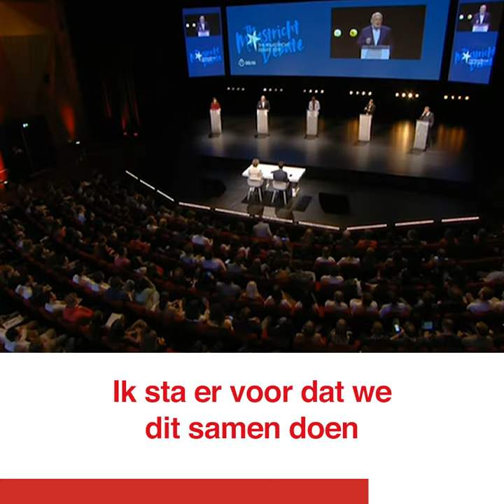Waar wil jij staan over 5 jaar? Frans Timmermans bij het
Waar wil jij staan over 5 jaar? Frans Timmermans heeft een antwoord voor iedereen die zichzelf die vraag stelt 👇
Wat kan Europa voor jou doen?